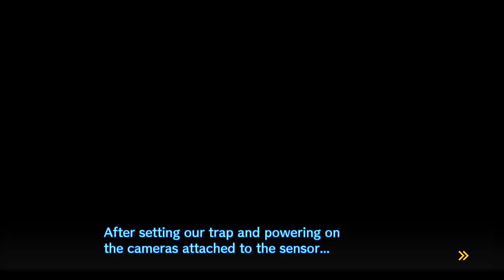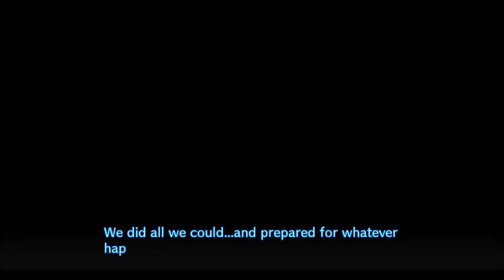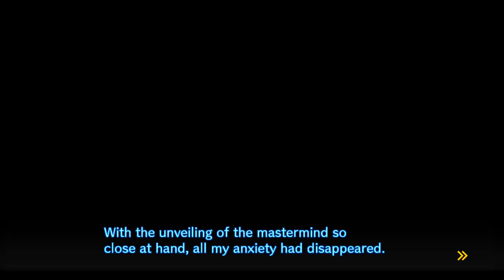Danganronpa V3 - Episódio 6: Também Estou Tremendo [Legendado PT-BR]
Hey, seja bem-vindo a minha série de Danganronpa V3: Killing Harmony completamente Legendado em PT-BR! No episódio de hoje Kaede e Shuichi ficarão a sós para por seu plano de capturar o mastermind em prática, e após uma conversa séria, algo inesperado acontece.